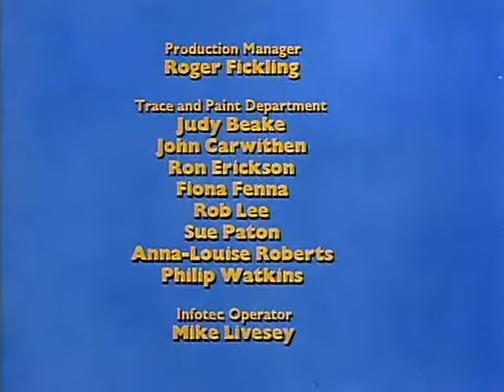SuperTed s01e01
A super teddy bear blessed with superpowers